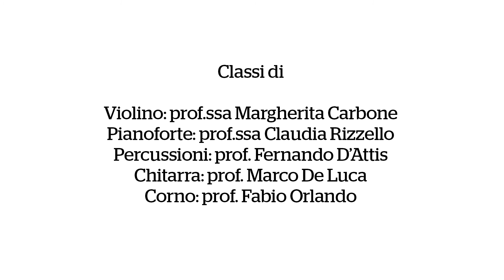NINNA NANNA. I.C."Manzoni-Alighieri" Cellino San Marco-San Donaci (BR), sede di San Donaci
Orchestra della Scuola Secondaria di I grado "Dante Alighieri" di San Donaci (BR). Classi di:
Violino: prof.ssa Margherita Carbone
Pianoforte: prof.ssa Claudia Rizzello
Percussioni: prof. Fernando D'Attis
Chitarra: prof. Marco De Luca
Corno: prof. Fabio Orlando